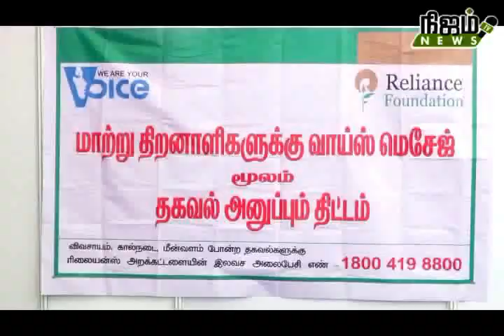மாற்று திறனாளிகளுக்கான சிறப்பு தனியார் வேலைவாய்ப்பு முகாம்.